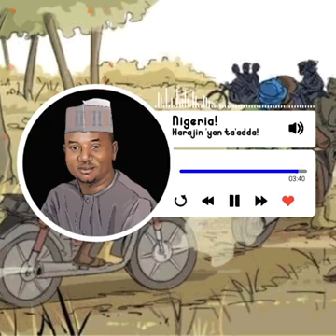kura tafara kaiwa bango Al'umma sun fara daukar mataki akan barayin daji